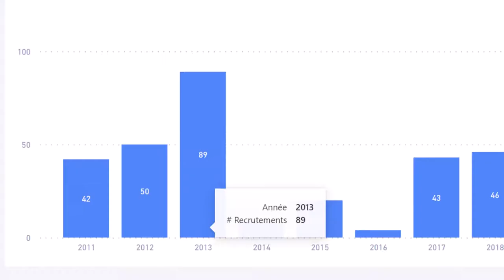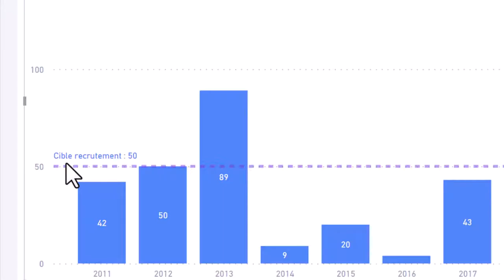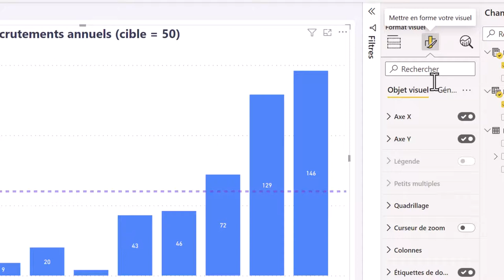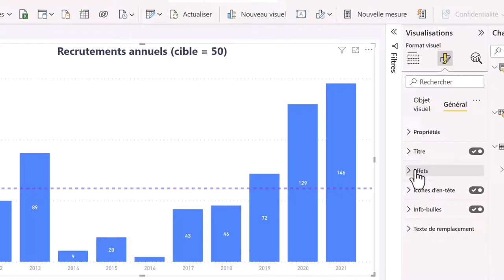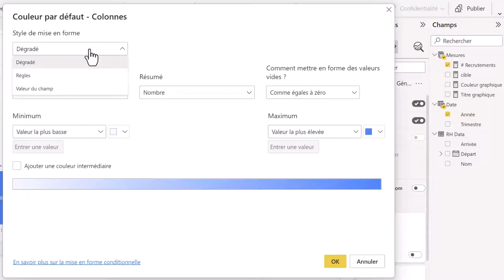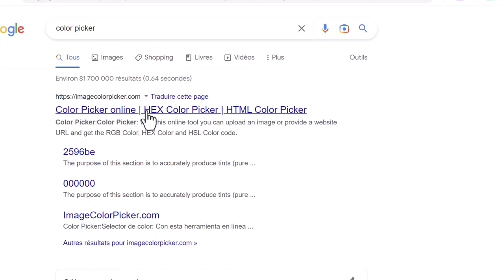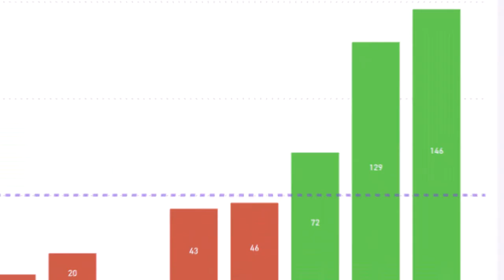Améliorez vos graphiques Power BI avec cette méthode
🚀 Participez à notre Masterclass exceptionnelle le 31 juillet ! Devenez expert(e) Power BI et démarquez-vous sur le marché concurrentiel, sans y consacrer des mois de formation. Inscrivez-vous dès maintenant

🎁 BONUS : Débutez sur Power BI avec notre formation complète et gratuite

Benjamin